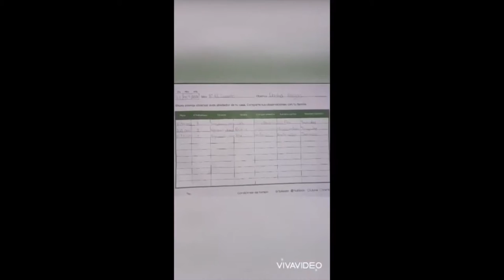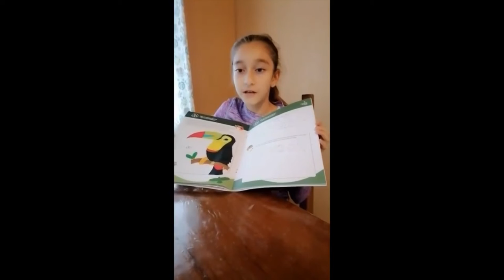647 niños de Pérez Zeledón y Buenos Aires forman parte de CONUBI